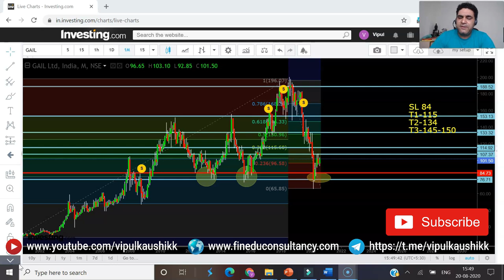Gail Share Analysis-Part 2 | Gail Share Price Target 2020 by Vipul Kaushikk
(Best Online Platform/App to Invest Free in Mutual Funds

If you want to check Gail share analysis then this video is only for you. Here I will discuss the Gail share latest news and Gail share price target that is trending now. You will have a better understanding of the Gail stock analysis after watching this video.

We are covering the following topics:
1) Why Gail share news is in trending?
2) Why are Gail shares being up and down?
3) Full detailed Gail share analysis.
4) How to understand the Gail stock analysis graph?
5) What is Gail India share news?
6) Gail stock latest news
7) share market news in Hindi
8) What is the Gail share price right now?
10) Candlestick pattern of Gail share

About  Me:-